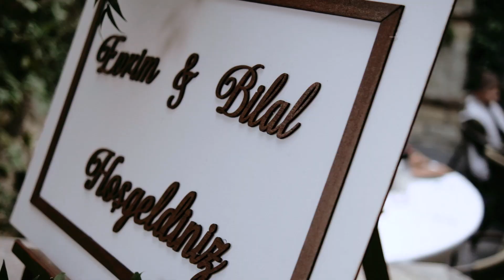EVRİM & BİLAL 15 EKİM 2022 - DÜĞÜN HİKAYESİ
Emre Güzel & Film Fotoğraf